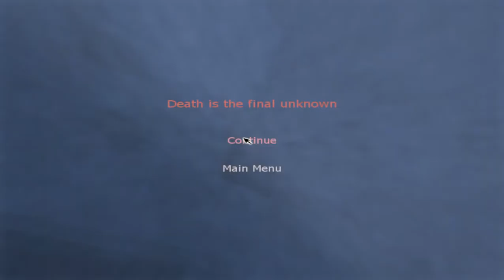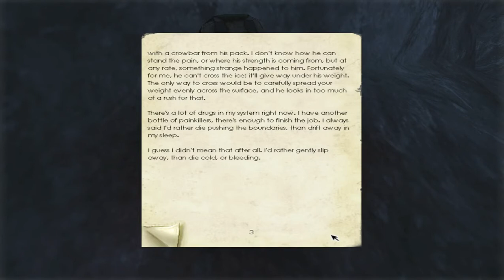Let's Play Penumbra: Overture Part 7 - Chill Out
In this part, we make some progress and things start getting a bit cold hearted in the land of Penumbra.

Why not leave a like? Or drop me a comment?